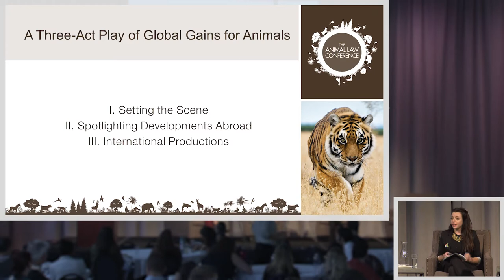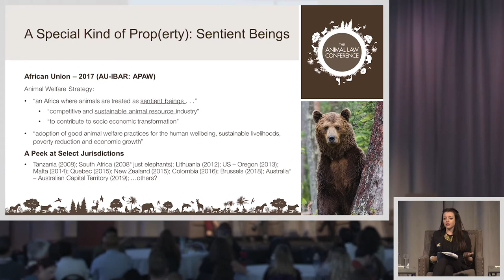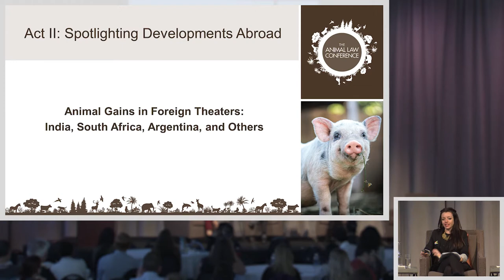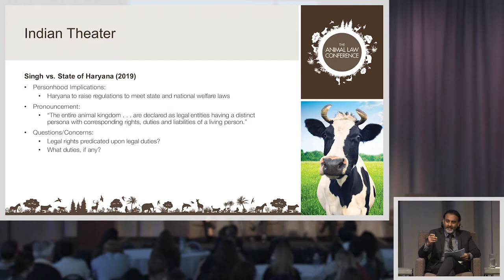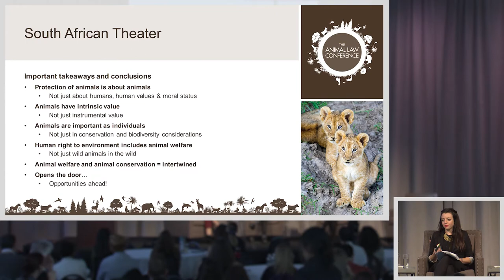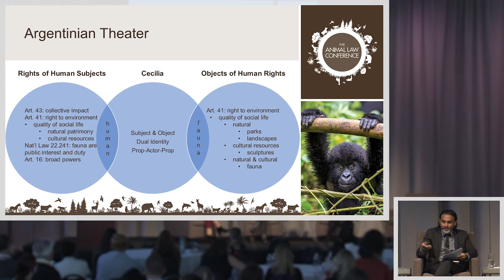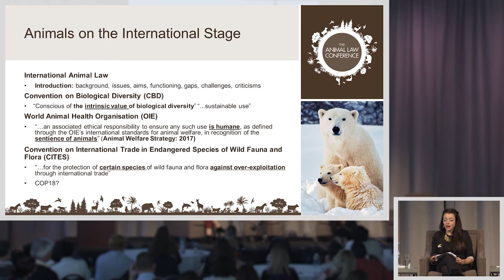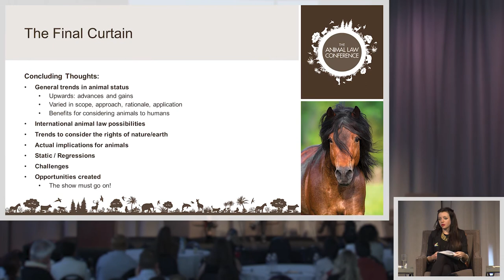06 - All the World’s a Stage: Raising the Curtain on International Animal Advancements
All the World’s a Stage: Raising the Curtain on International Animal Advancements
Rajesh Reddy, Animal Law LL.M. Program Director, Center for Animal Law Studies at Lewis & Clark Law School
Amy P. Wilson, Director and Co-Founder, Animal Law Reform South Africa
Moderator: Pamela Hart, Director of Strategic Initiatives, Center for Animal Law Studies at Lewis & Clark Law School